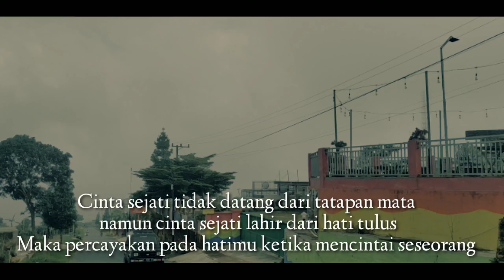Belajar Bikin Puisi Cinta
belajar merangkai kata
belajar dari pengalaman